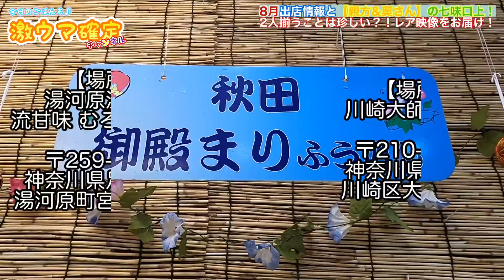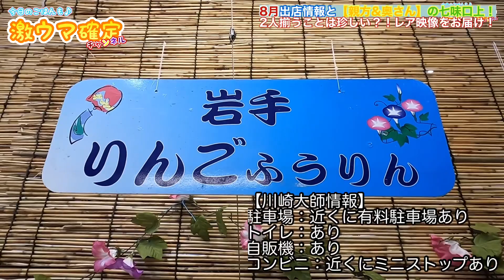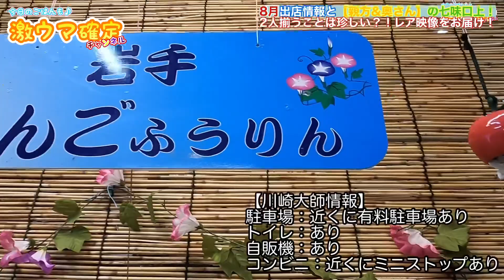【七色香本舗】8月の出店情報と実は『かなりヤバめの激辛七味！』奥さん口上と親方七味口上降臨！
8月の出店情報と親方七味口上の動画です！
7月18日(月)七味唐辛子を購入しに来た時の動画になります♪

代行購入では動画を作って思い出動画としてご視聴頂いてます♪

七味唐辛子、屋台の魅力をこの動画で伝えられたらいいなって思ってます♪

・激ウマ確定チャンネルのたいちくん

川崎大師【平間寺】
〒210-0816 神奈川県川崎市川崎区大師町４−４８

府中市【大国魂神社】
〒183-0023 東京都府中市宮町3-1